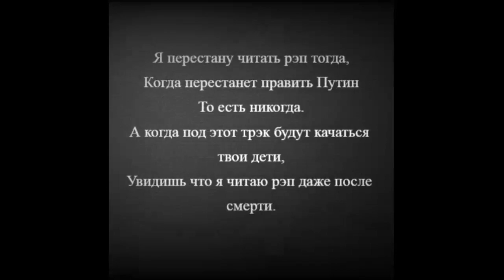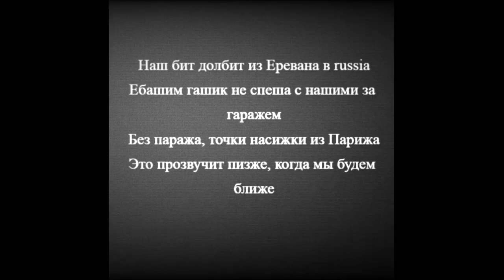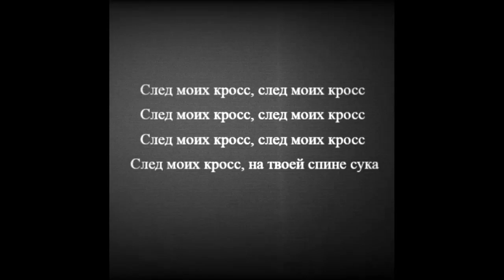Вред - след моих кросс - LYRICS